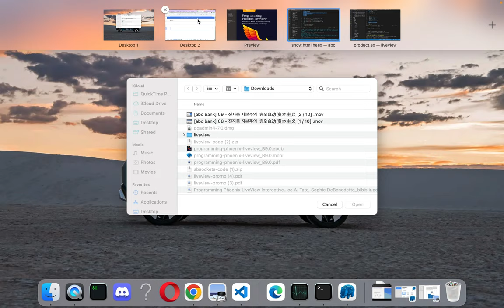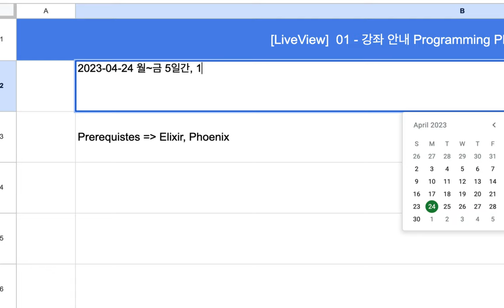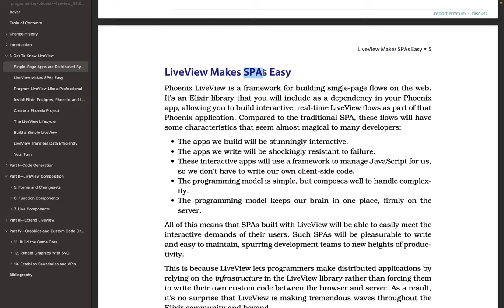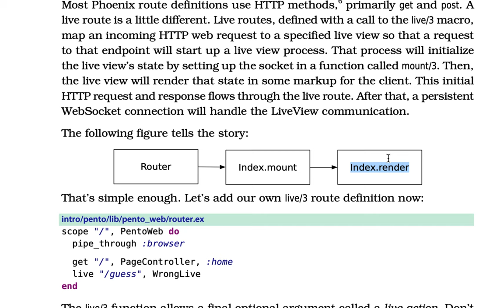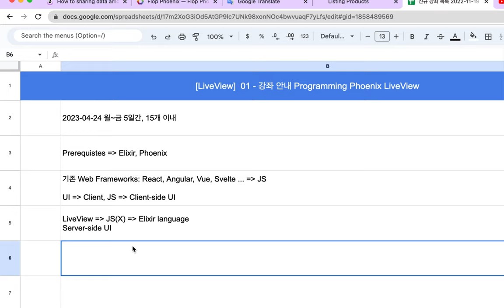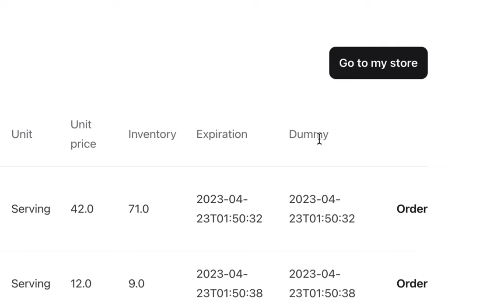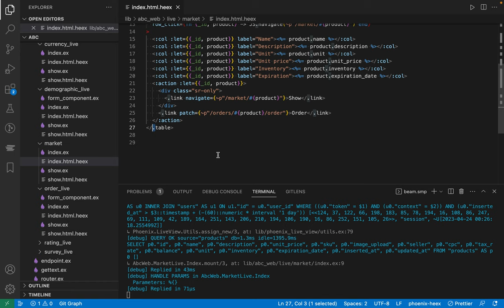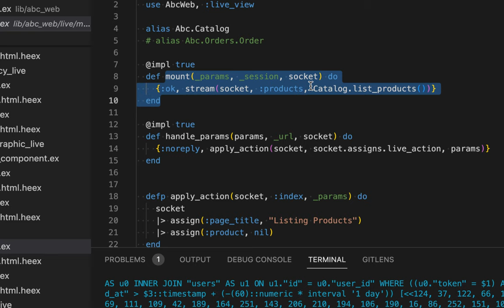[LiveView] 01 - 강좌 안내 | Programming Phoenix LiveView